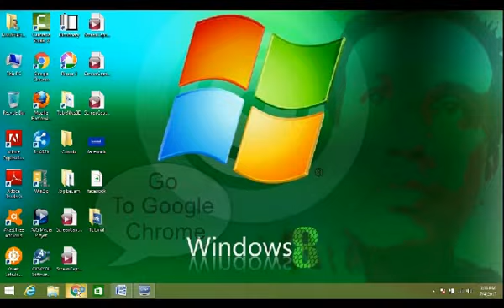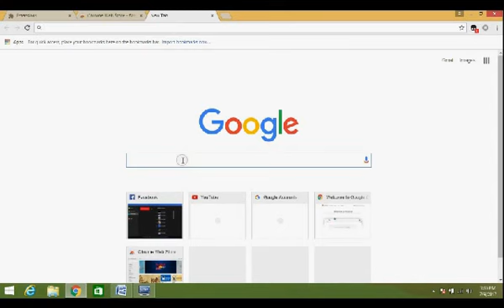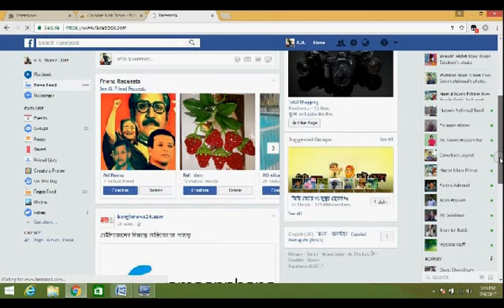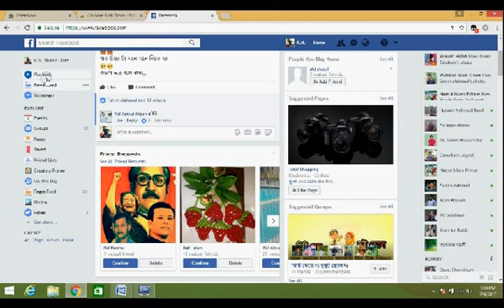How to See who viewed your facebook profile recent-Tutorial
You can find out who visit or viewed your facebook profile by install flatbook on your chrome browser. How can do it? pls see this  video tutorial